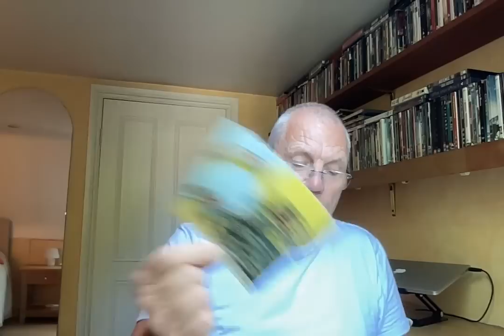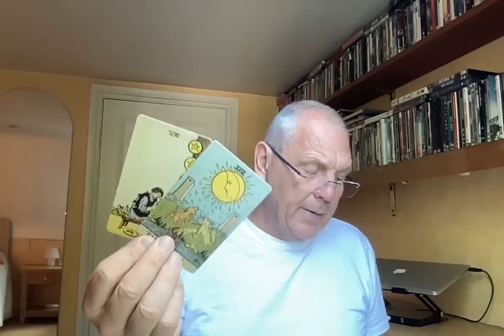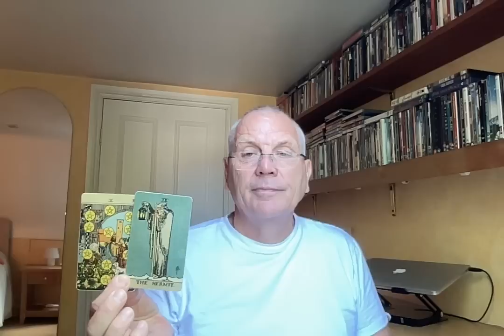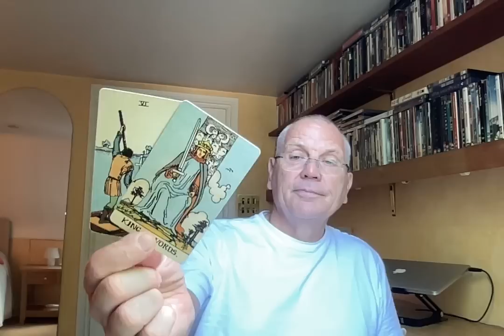LEO AUGUST 2023 MAINTAINING INDEPENDENCE